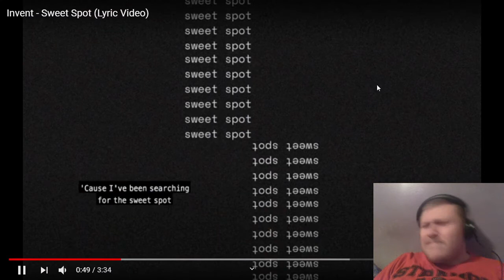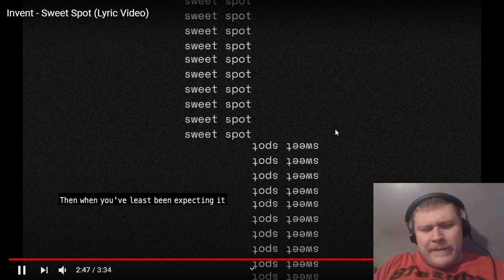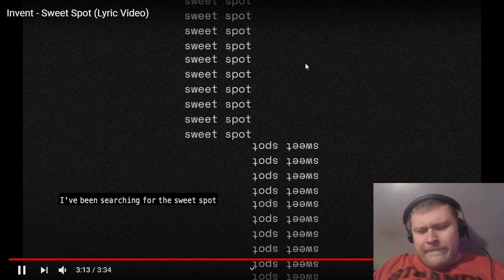Reaction to Invent - Sweet Spot (Lyric Video)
Want to help support me